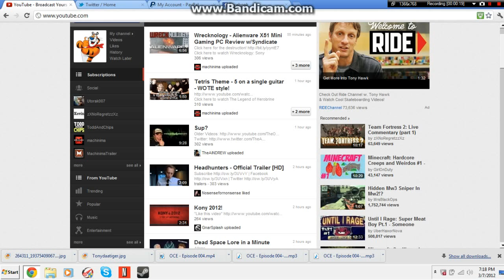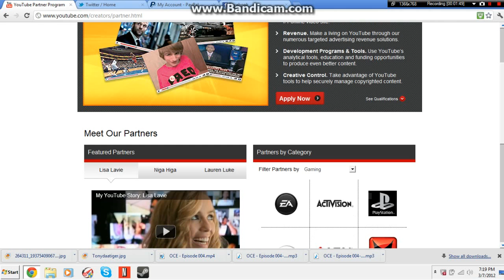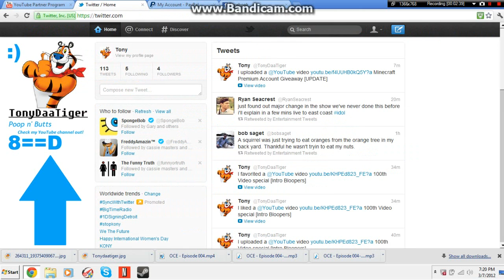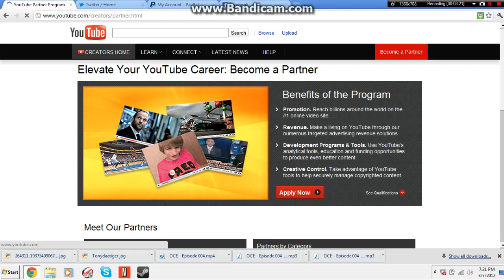How to become a YouTube Partner [EASY]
Here are some requerments you must have to become a Partner:
-Must have over 100 videos uploaded on Youtube
-Must get a minimum of 1,000 views on you videos after upload
-Must upload weekly (5 or more videos a week)
-Must be VERY active
-Must want to make money not just make videos for fun

COMMENT_RATE_SUBSCRIBE